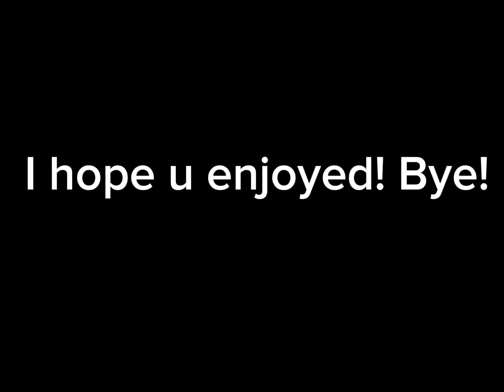My fav piggy skins